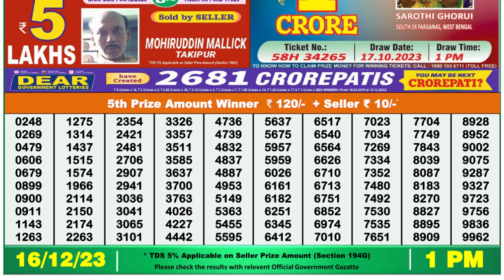🔴Dear Lottery Sambad Live 1pm today 16.12.23 Nagaland State Lottery Result